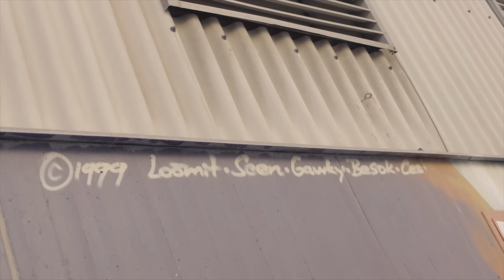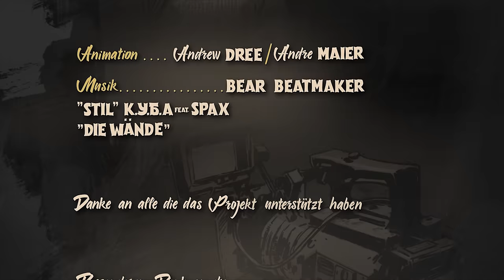Die Wände - Graffiti. Street Art, Mural Art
Dokumentations Film "Die Wände" 2017

Der Dokumentarfilm „Die Wände“ bietet einen geschärften Blick hinter die Kulissen der Graffiti Szene in Bayern und zeigt warum sie sich nicht hinter Berlin zu verstecken hat. Verpackt in 20 Minuten laden wir euch ein in die Welt von Loomit, Won ABC und Mr. Woodland. Ungeschönt und unzensiert zeigen uns diese Herren nicht nur ihr Atelier und ihr Können, sondern warum Kunst mehr ist als nur ein Lebensgefühl. Egal ob Graffiti, Street Art oder Mural Art – Leidenschaft ist Leidenschaft. Die Wände sind bunt, groß und verdammt laut.

MC___ Spax
Grafika___Andre Maier

Danke an alle für die Unterstützung.
Speziellen Dank an die - Kulturstiftung REWAG